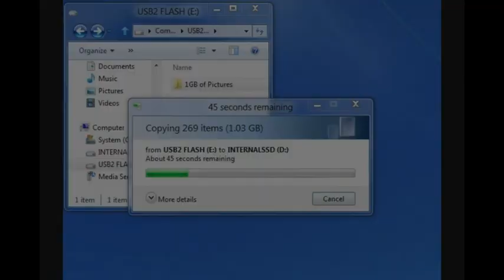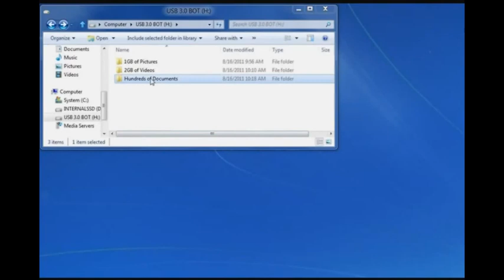Windows 8 will support USB 3.0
Microsoft will support USB 3.0 in Windows 8

In a new post on their development blog this Monday, Microsoft revealed that it plans to fully support USB 3.0 in Windows 8.

Steven Sinofsky confirmed that Microsoft has written a new software stack for USB 3.0.

More Windows 8 News